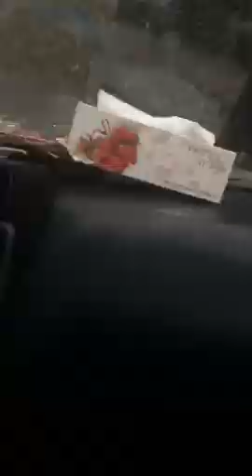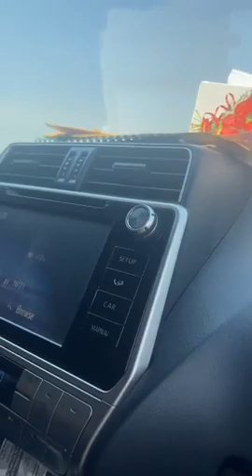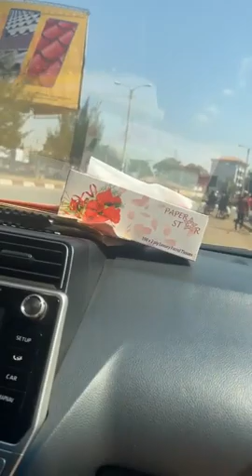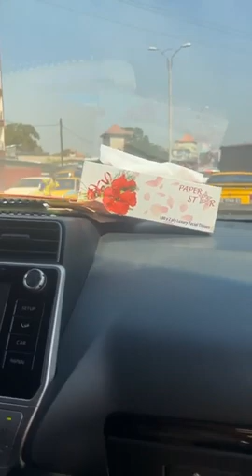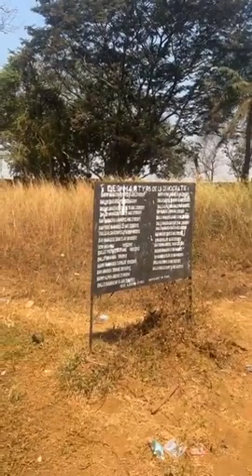Paikoun Saré / Guinée 🇬🇳 Conakry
Interdit de rediffusé mes vidéos sur une autre chaîne youtu.be